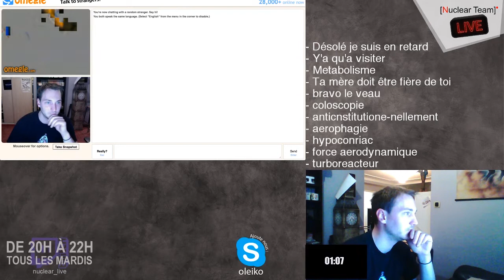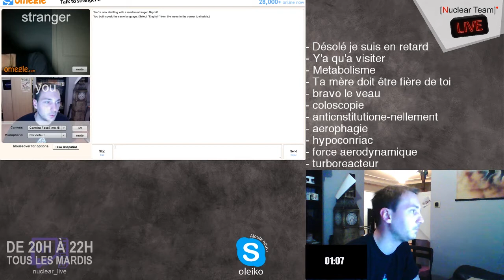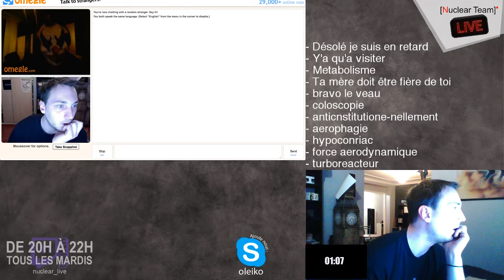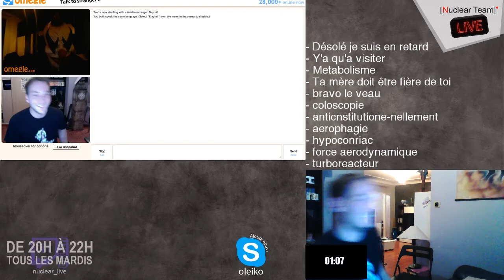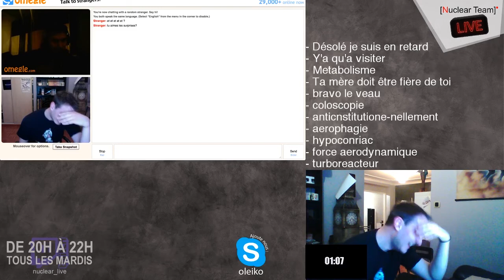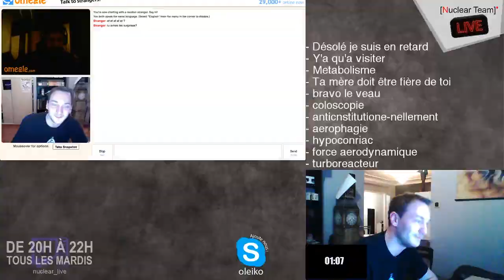[REPLAY] NUCLEAR LIVE - COMMENT SE FAIRE TROLL PAR UN CLOWN TUEUR SUR OMEGLE